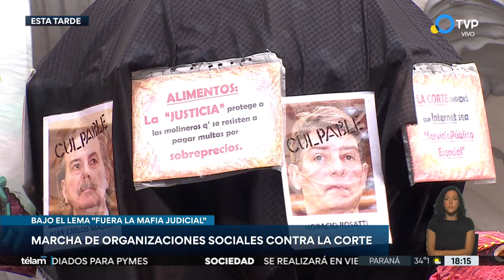Mariano Recalde: "Es notoria la relación de la Corte con el PRO"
"El máximo Tribunal tiene doble vara", dijo el senador nacional del Frente de Todos, Mariano Recalde, en diálogo con el Noticiero Central de la Televisión Pública.